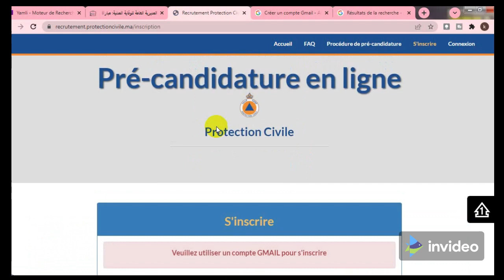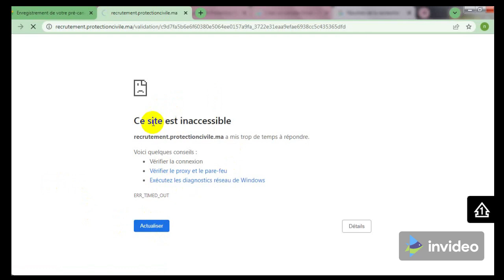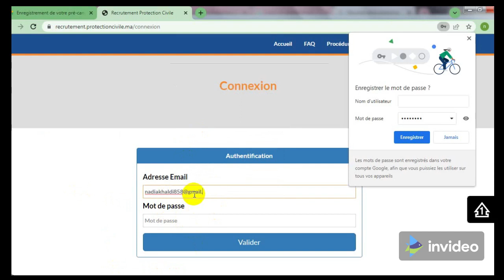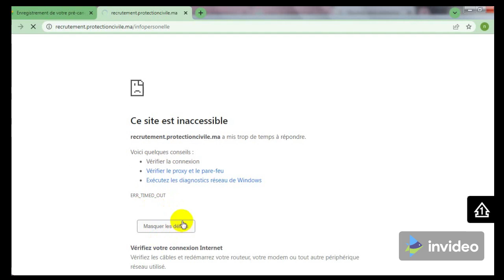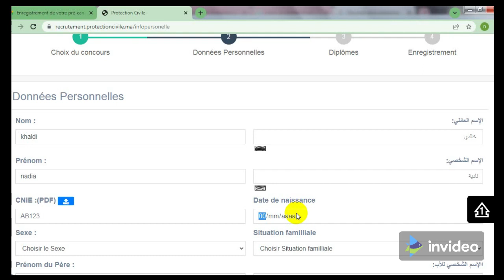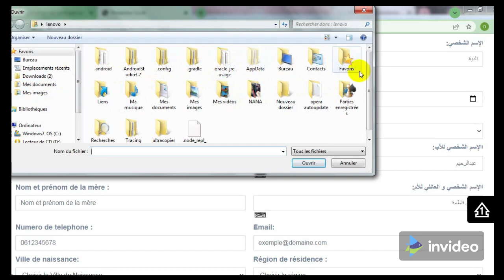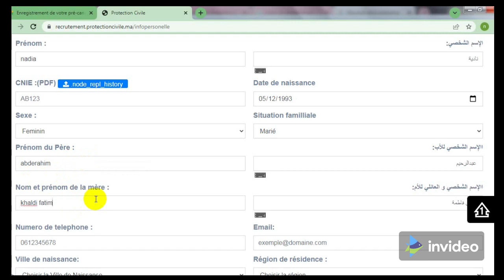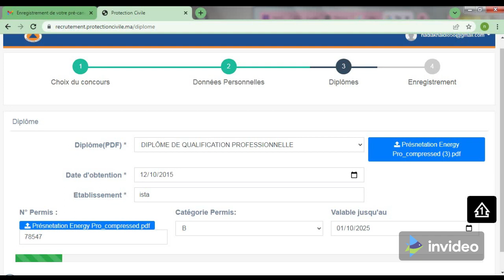طريقة التسجيل الصحيحة لمباراة اعوان الاغاثة للوقاية المدنية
14 mars 2022 • طريقة التسجيل الصحيحة لمباراة اعوان الاغاثة للوقاية المدنية 2022

  تعلن المديرية العامة للوقاية المدنية أنها ستنظم ابتداء من 11 أبريل 2022، بالمدرسة الوطنية للوقاية المدنية وبمراكز اختبار تحدد لاحقا مباراة لولوج سلك التكوين الأساسي الخاص بالتلاميذ أعوان الإغاثة بالمدرسة الوطنية للوقاية المدنية يخصص لها 266 منصبا، يحتفظ منها بنسبة 25% للأشخاص المتوفرين على صفة مقاوم أو مكفول الأمة أو عسكري قديم أو محارب.

الترشح للمباراة ينجز حصريا بشكل إلكتروني، ويجب على المترشحين المستوفين للشروط المحددة أعلاه، التسجيل عبر البوابة الإلكترونية في الفترة ما بين 14 و29 مارس 2022 والذي يعتبر آخر أجل للتسجيل في الموقع الإلكتروني، ومن الضروري على المترشح التوفر على عنوان إلكتروني مشغل.

  انتقاء المترشحين المقبولين: